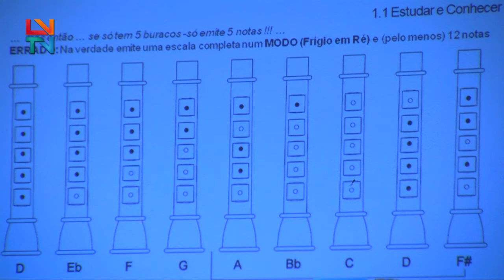Último dia do Festival Figuras Factos e Lugares - Jaime Lopes Dias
Depois de dois dias em cheio na freguesia de Vale da Senhora da Póvoa, em Penamacor, o festival que homenageia o etnógrafo Jaime Lopes Dias chegou ao fim.
A tradição, a música, a gastronomia e a etnografia estiveram em destaque no evento que pretende divulgar a cultura do concelho de Penamacor.